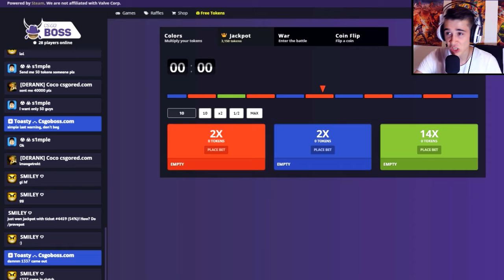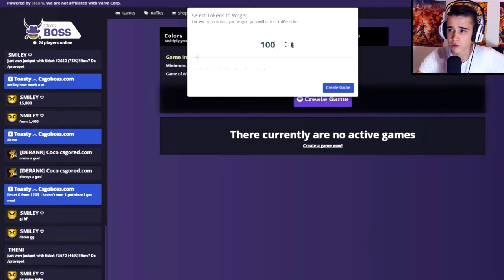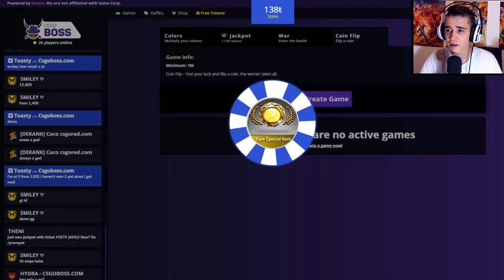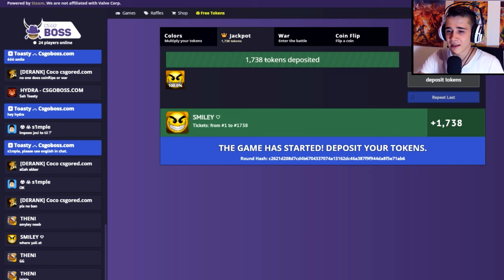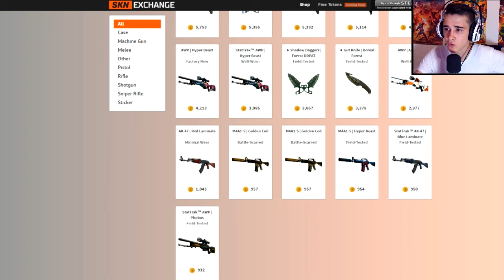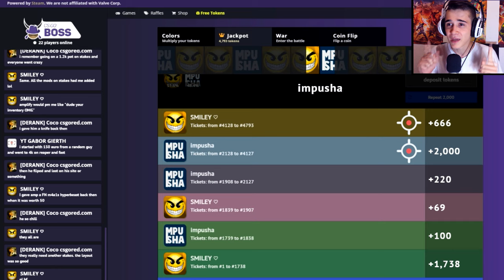POKUŠAVAMO NAPRAVITI OGROMAN PROFIT!